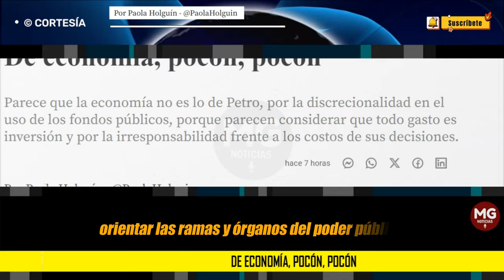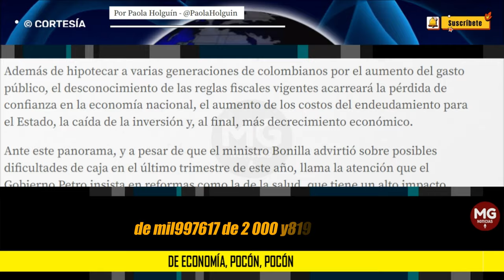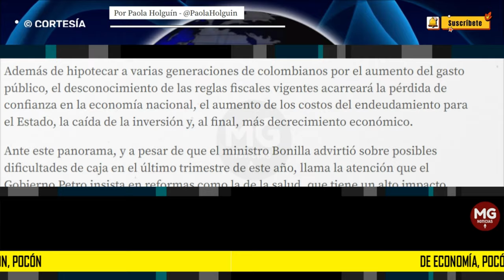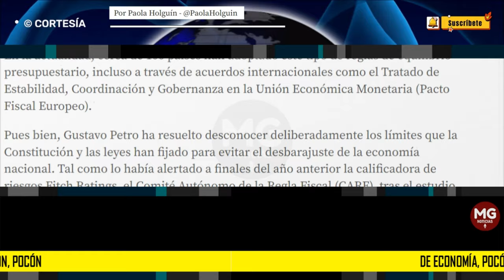DE ECONOMÍA, POCÓN, POCÓN 🔵 Columna Paola Holguín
Parece que la economía no es lo de Petro, por la discrecionalidad en el uso de los fondos públicos, porque parecen considerar que todo gasto es inversión y por la irresponsabilidad frente a los costos de sus decisiones.